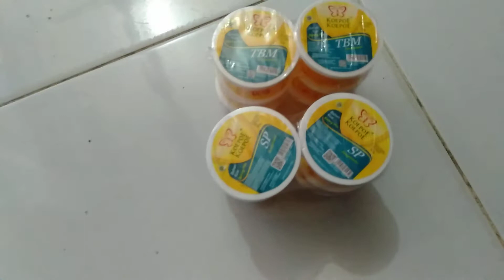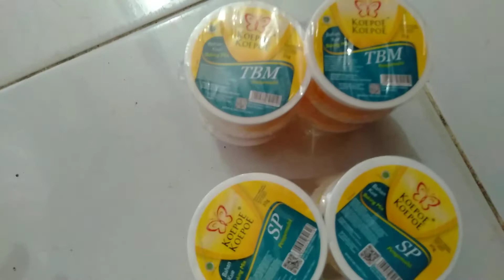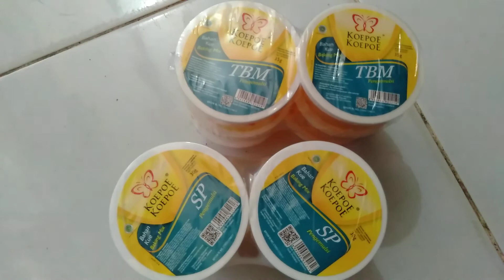Perbedaan TBM dengan SP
Di sini saya mebahas perbedaan tbm dengan sp karna yang sering sekali di tanyakan pelanggan